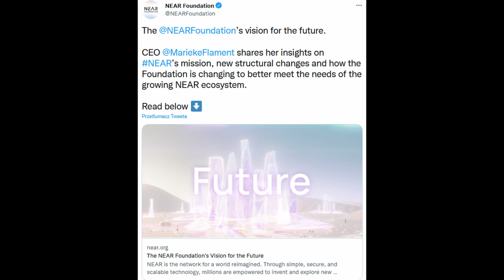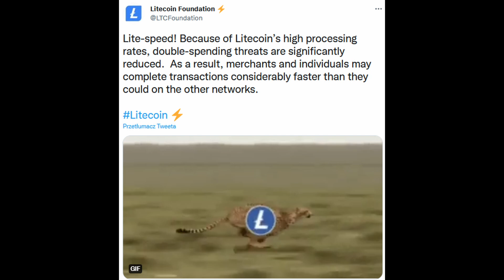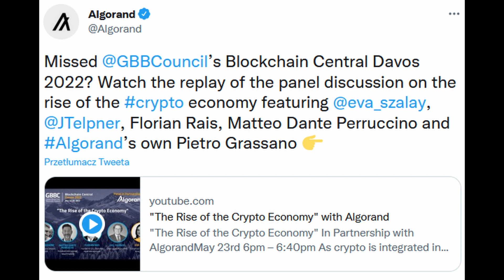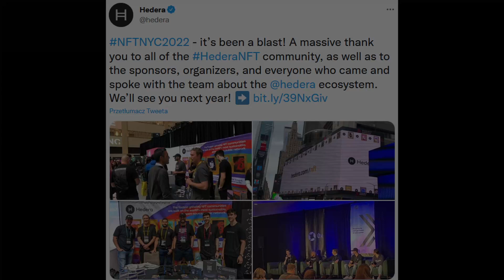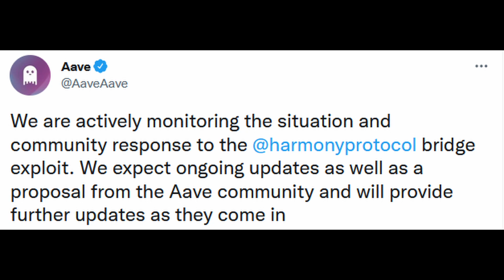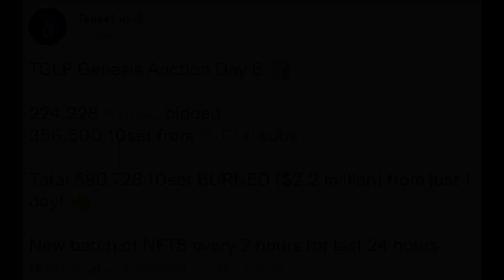Crypto Announcement [#38] - najświeższe informacje z świata kryptowalut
SPIS TREŚCI:
[0:00-0:31]Wstęp
[0:32-0:56]Marieke Flament przedstawia fizję NEAR Foundation na przyszłość
[0:57-1:09]Kolejne uruchomienie NEAR wiki
[1:10-1:23]Wdrażanie nowych projektów, a Polkadot
[1:24-1:37]Jaki będzie los parachainów Polkadot i Kusama network
[1:38-1:44]David Burkett pojawi się na Litecoin Summit 2022 w Las Vegas
[1:45-2:00]Szybkość sieci Litecoin
[2:01-2:08]Apple Pay jest już dostępne w aplikacji Crypto.com
[2:09-2:14]Aktualizacja sieci Tezos -
[2:15-2:30]Nagranie z GBB  Blockchain Central Davos jest już dostępne -
[2:31-2:43]Techstars uruchamia nowy program akceleracyjny obsługiwany przez Algorand
[2:44-3:01]HouseOfCycling.io, jako kolejny projekt oparty na sieci Hedera
[3:02-3:12]Podziękowania od Hedera za udział NFT NYC 2022
[3:13-3:19]Filecoin będzie częścią Sustainable Blockchain Summit
[3:20-3:41]Rewolucja w zakresie przechowywania danych
[3:42-3:55]Współpraca Tezos z VidCon
[3:56-4:10]Aave monitoruję sytuację związaną z mostem Harmony
[4:11-4:26]Kradzież na Harmony
[4:25-4:45]Kadena przedstawia rozwiązanie IntelliSend
[4:46-5:02]Coinbase obsługuje wpłaty i wypłaty w sieci Polygon
[5:03-5:20]Aukcja TGLP Genesis Dzień 6 od Tenset
[5:21-5:38]Podsumowanie